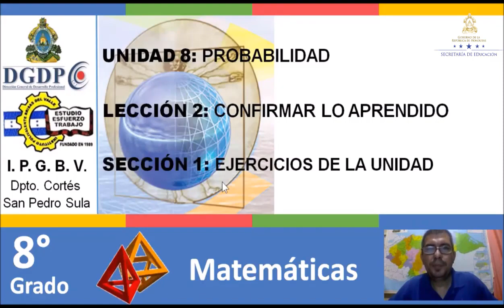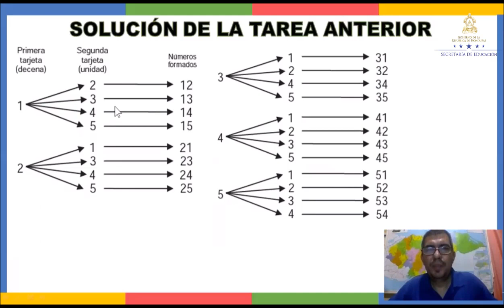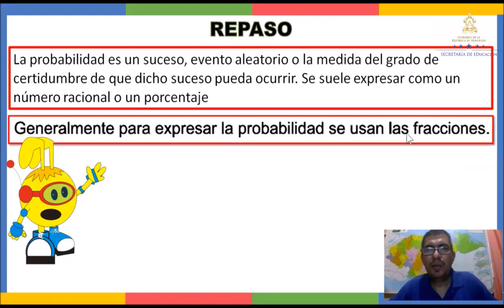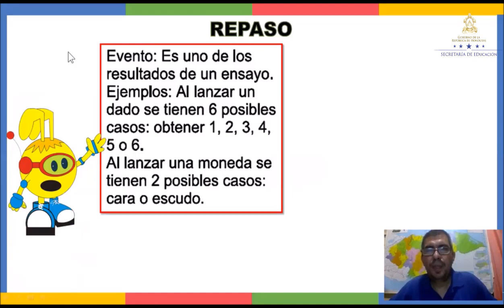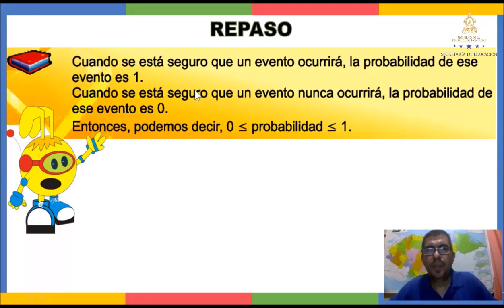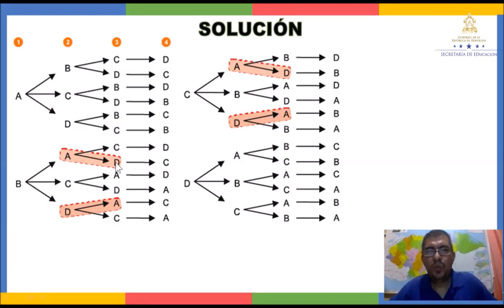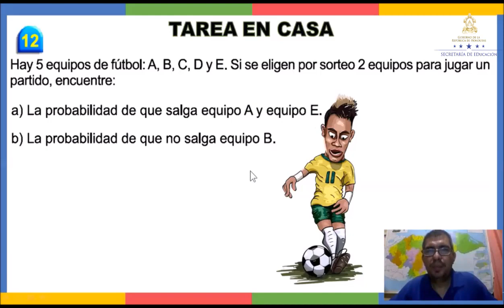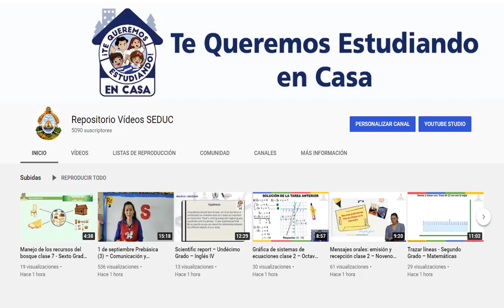Repaso y ejercicios de la unidad 6 – Octavo Grado - Matemáticas